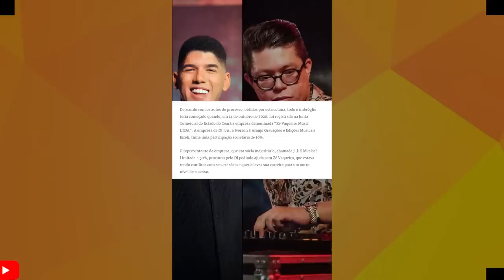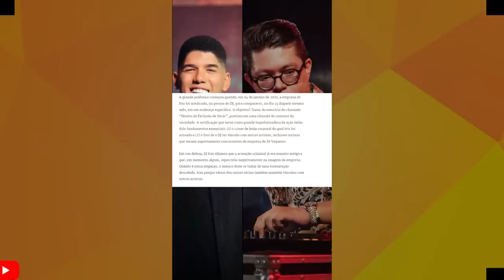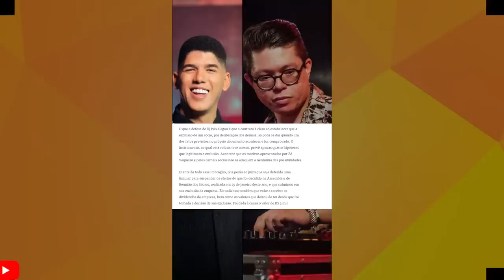DJ IVIS COLOCOU ZÉ VAQUEIRO NA JUSTIÇA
DJ IVIS ENTRA NA JUSTIÇA CONTRA ZÉ VAQUEIRO